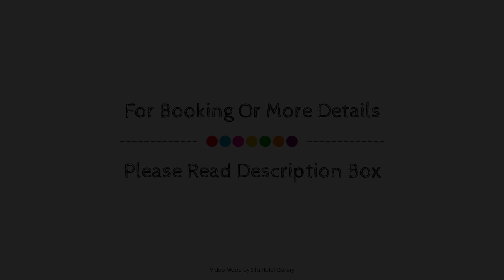B&B De Zoete Kers, Tielt, Belgium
About Property:
B&B De Zoete Kers is a popular choice amongst travelers in Wakken, whether exploring or just passing through. The hotel offers a wide range of amenities and perks to ensure you have a great time. All the necessary facilities, including bar, bicycle rental, are at hand. Each guestroom is elegantly furnished and equipped with handy amenities. Access to the hotel's garden will further enhance your satisfying stay. No matter what your reasons are for visiting Wakken, B&B De Zoete Kers will make you feel instantly at home.
Searching For
1. B&B De Zoete Kers - Tielt
2. B&B De Zoete Kers - Tielt Virtual Tour
3. B&B De Zoete Kers - Tielt Rooms
4. B&B De Zoete Kers - Tielt Amenities
5. B&B De Zoete Kers - Tielt Videos
6. B&B De Zoete Kers - Tielt Offers
7. B&B De Zoete Kers - Tielt Deals
Audio Credit:
Track Title: Subway Dreams
Artist: Dan Henig